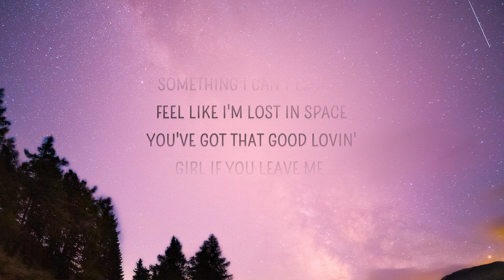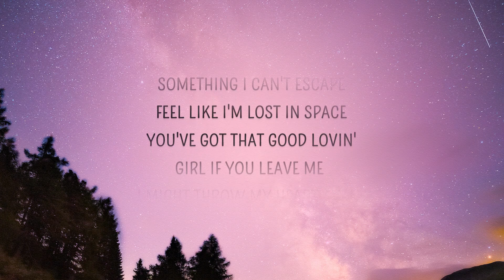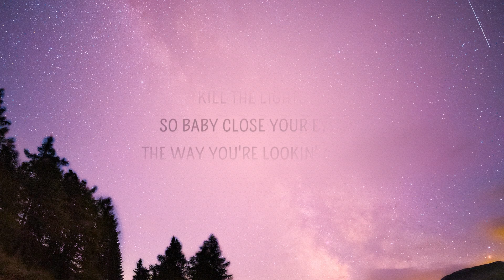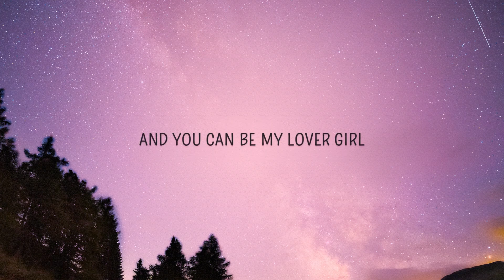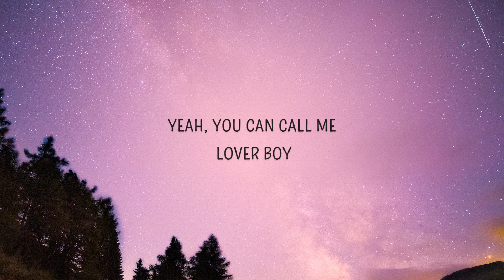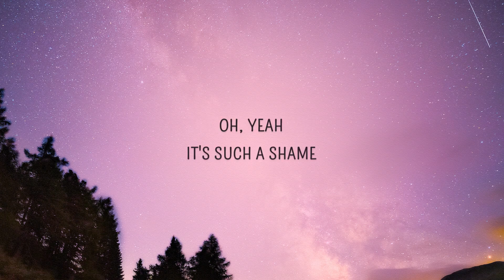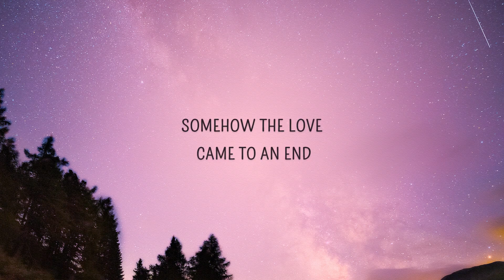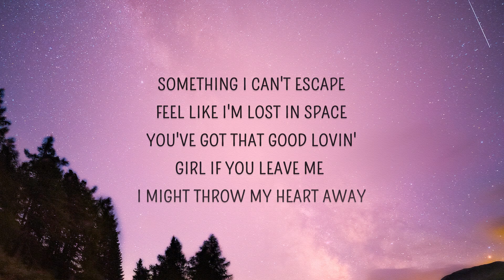[1 HOUR] A-Wall - Loverboy (Lyrics)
Loverboy Lyrics
[Verse 1]
Now everyone wants to be like us
They getting jealous feeling out
Oh wow

[Chorus]
Kill the lights
So baby close your eyes
The way you're lookin' at me
You got me mesmerized
You've got that good lovin'
Nothin' will ever be the same
We'll meet again some other day
Oh yeah

[Verse 2]
You startin' talkin' to a tool
You're telling lies to all your friends
You know damn well it should be me
But I'm movin' on doing my best
Now everyone whispers things 'bout us
You're hearing voices in your head
Can't forget

[Chorus]
Kill the lights

[Chorus]
Kill the lights

[Outro]
Kill the lights